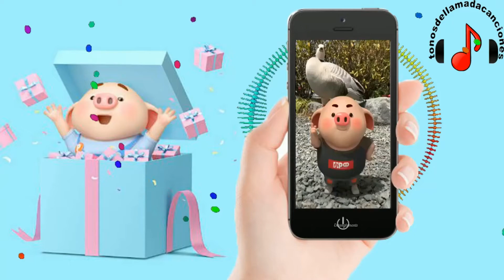Entanglements descargar tonos de llamada | Tonos de llamada gratis | Tonosdellamadacanciones.com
Descargar tonos de llamada Entanglements gratis para teléfonos en Tonosdellamadacanciones.com. Regístrese para recibir actualizaciones sobre las últimas canciones diarias en todo el mundo aquí.